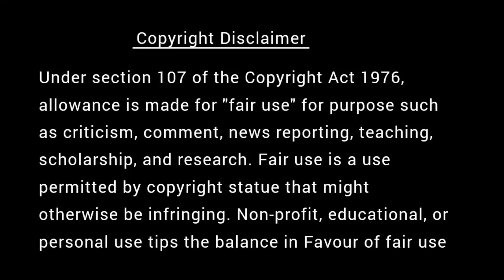மனிதர்களுக்கு மனநோய் வருவதற்கான காரணங்கள் | கவலை மறந்து தூங்க Thenkachi Ko Swaminathan Stories - 54